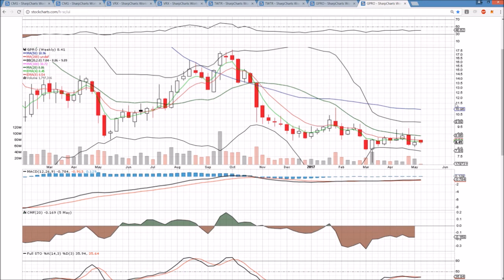CMG VRX TWTR GPRO Technical Analysis Chart 5/8/2017 by ChartGuys.com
CMG VRX TWTR GPRO Technical Analysis Chart for 5/8/2017